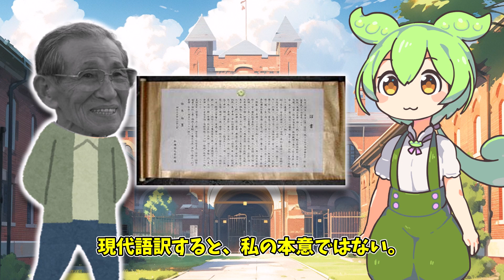【衝撃】9割が知らない！ある日本兵が戦い続けた本当の理由【ずんだもん歴史解説】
ずんだもん時空探検へようこそ！
終戦後の密林、小野田寛郎の孤独な戦い

彼の名は、30年間戦い続けた一人の兵士として世界中に知られています。終戦を知らず、命を懸けた戦いはどのように始まったのでしょうか？
この闘志と生き抜く力にあふれた人物の真実に、
ずんだもんが今回は迫ります！

忠誠と孤独、壮絶なサバイバルストーリーをお楽しみに！